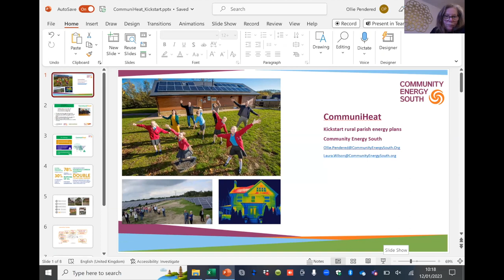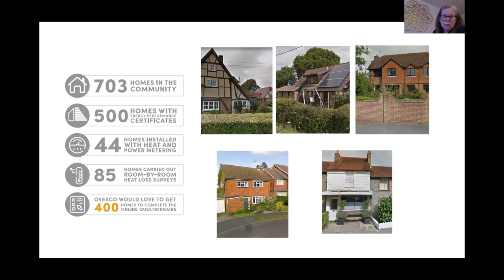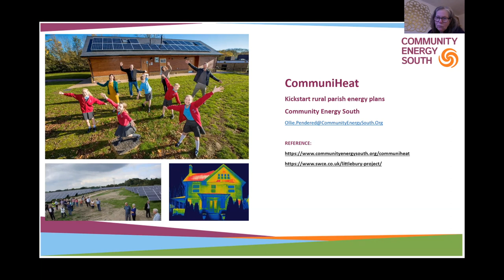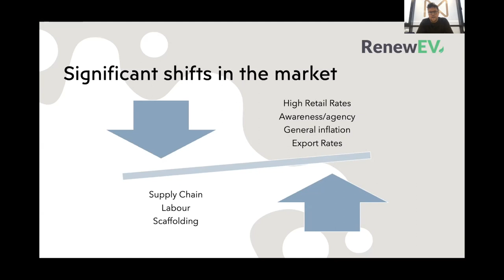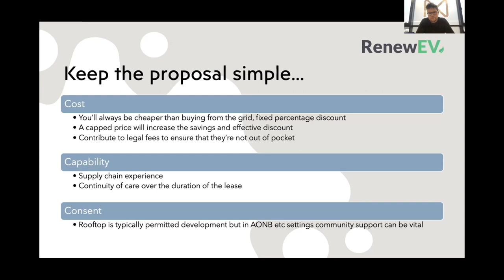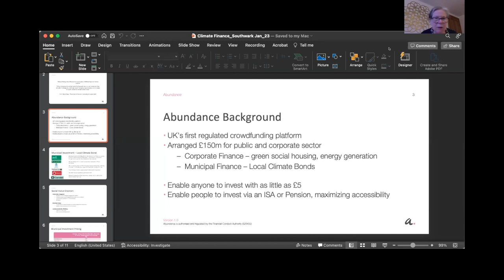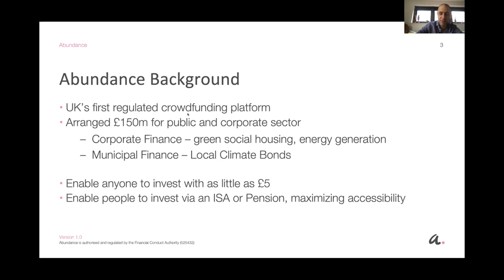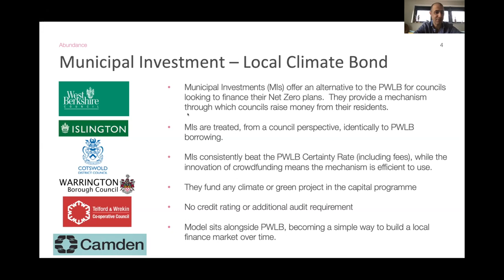Overview of New Business models for Community Energy Groups: 2023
This event includes four presentations, each giving a practical example of potential business models for community energy groups in 2023:

00:00 - Communiheat Kickstart - Ollie Pendered, Community Energy South
06:34 - webinar
07:00 - Rooftop solar - John Rawlins, Renew EV
13:20 - webinar
18:23 - Financing Local Authority projects through municipal bonds - Karl Harder, Abundance
23:51 webinar

Summaries on breakout sessions covering each of the above are also included later in the video.